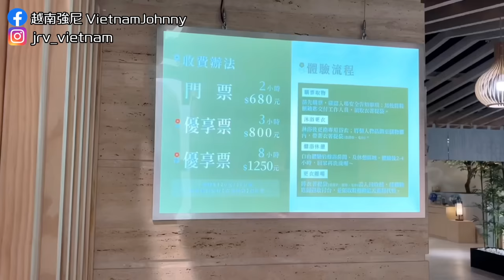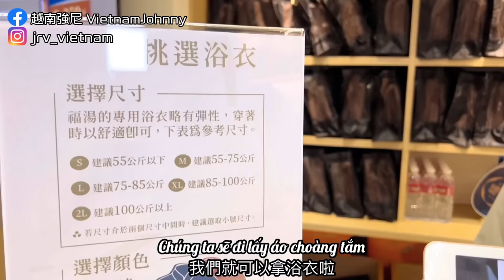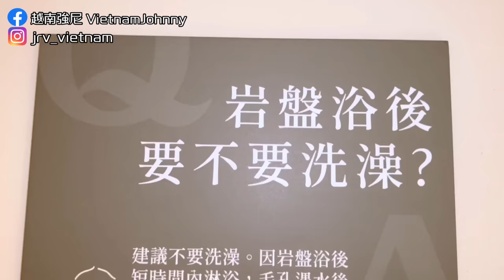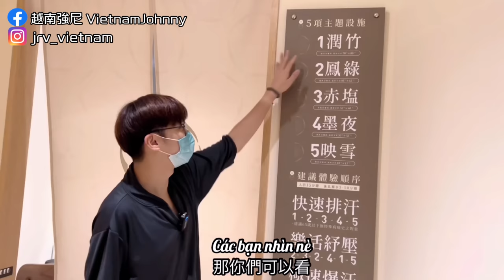脫單必來！情侶一起噴汗！舒服洗澡大推薦Đánh thức mọi giác quan khi đến nơi này !? ［越南強尼］福湯岩盤浴好讚👍瘦身、美膚 、桑拿、三溫暖Sauna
🎉KKday與強尼合作送大禮！！
🏆KKday 抽獎活動辦法：
1.到影片留言區留言你最想體驗哪個浴場？
2.即日起截至8月9號23:59分為止，會在隔日晚間抽出10位幸運兒喔！
🏆獎項：大魯閣福湯岩盤浴單人加時套票10組（可使用3小時）（總價值7300NTD)

🇻🇳 Dịch vụ thư giãn siêu xịn đầy đủ đẳng cấp.
🌍Enjoy Sauna ~~so hot !

畢業於國立台北大學，現在在越南已7年，正在享受外派生活。
深耕越南多年，目前正在做越南胡志明市，河內等各處旅遊、經濟、不動產、股票投資、外派工作分享。

Hi cả nhà ! Tớ tên là Johnny, tớ đã sống và làm việc tại TpHCM được 6 năm rồi, tớ rất thích Việt Nam và đặc biệt là rất mê món Phở :)). Thời gian rảnh rỗi tớ thường đi ăn uống, trải nghiệm cuộc sống xung quanh, văn hoá của người Việt nên là tiện thể tớ cũng muốn lập 1 kênh YouTube này để có thể lưu lại những khoảng khắc, kỷ niệm. Có câu hỏi hay góp ý cả nhà nhắn trực tiếp tớ nè, love you